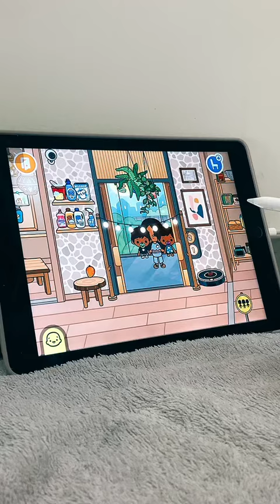Toca Boca | Tocaboca life 💝 aesthetic 🥰 tocaworld 711